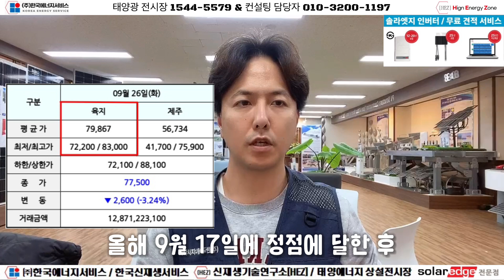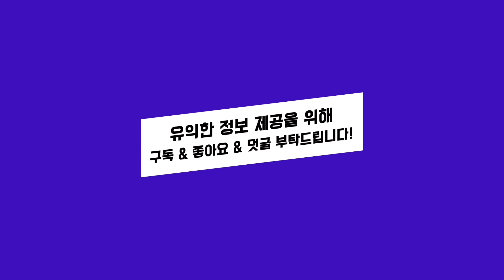[단독] SMP 상한제보다 더 지독한 태양광 규제 나온다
최근 공급인증서 REC 가격이 폭등하자 다시 정부가 개입할 근거가 마련됐습니다. 그런데 '입찰·매도'만 규정할 뿐 '매입'은 규정하고 있질 않아 반쪽짜리 행정이라는 지적이 나오고 있습니다.

지난 20일 산업통상자원부는 국가 REC를 매도해 현물시장에서 가격 안정화를 꾀하는 활동의 근거를 담은 '신재생 공급의무화제도 및 연료혼합 의무화제도 관리·운영 지침(RPS 고시) 개정안'을 20일간 행정 예고한다고 밝혔습니다. (중략...)

자세한 내용은 금일 영상을 통해서 확인해주시길 바랍니다.